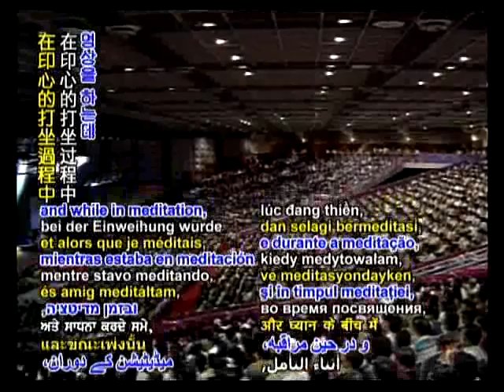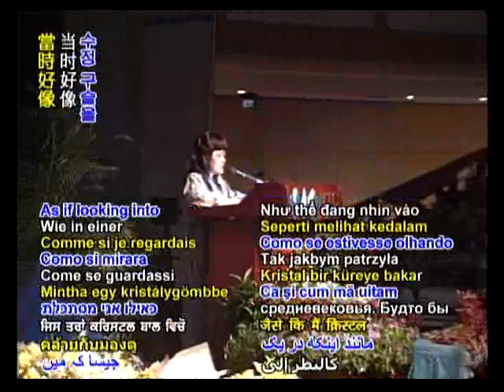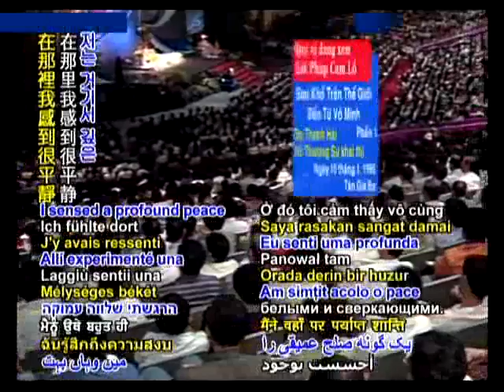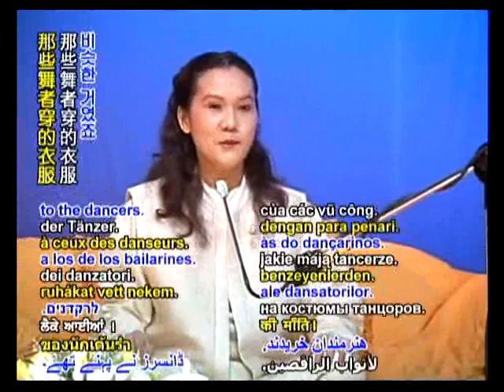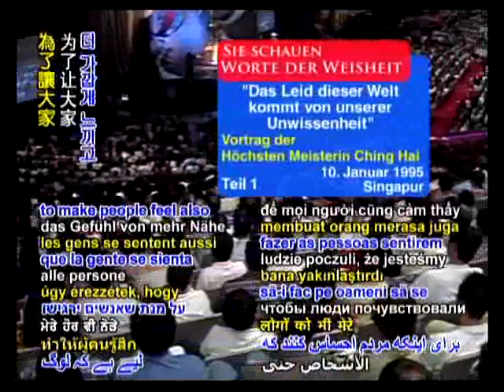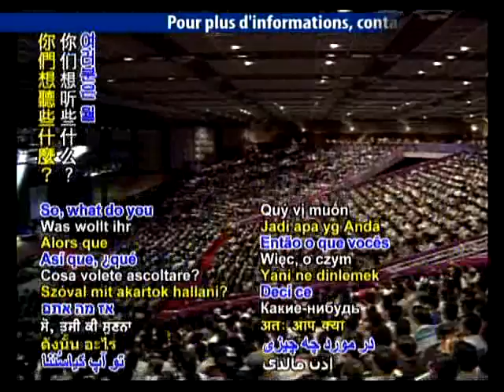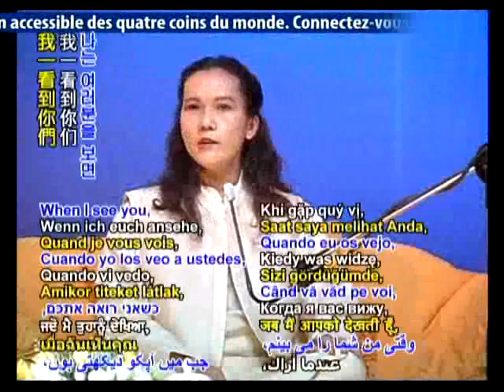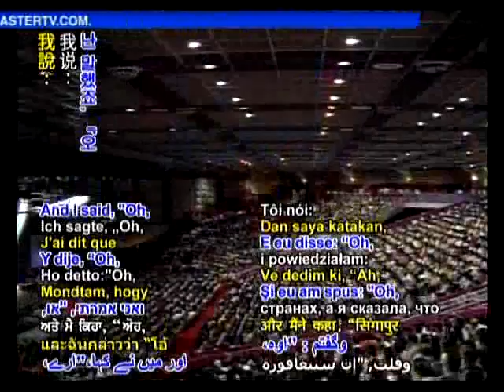世界苦难源于人类无明(1b)1/1/1995 新加坡The world suffering from human ignorance (1b) 1/1/1995 Singapore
开始素食，加入环保，拯救地球！start of a vegetarian diet, the environmental protection, and Save the Earth!世界苦难源于人类无明(1b)1/1/1995 新加坡The world suffering from human ignorance (1b) 1/1/1995 Singapore